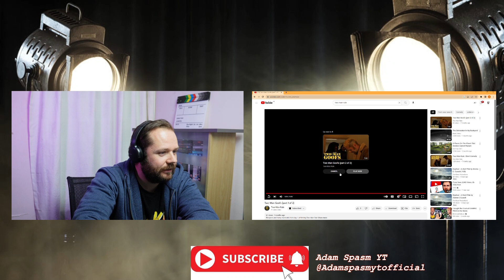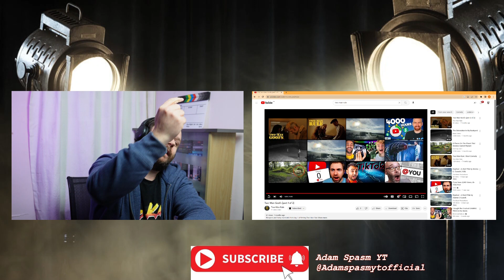Adam Spasm Reacts To Two Man Goofs Pt 1 (Short Film Blooper Reel)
The Film Frolic A.K.A. Adam Spasm A.K.A. Adam Gammage Reacts To The First Blooper Reel To The Short Film...TWO - MAN RULE.